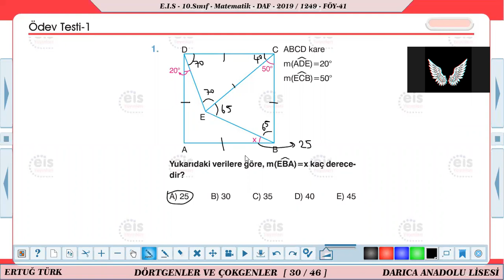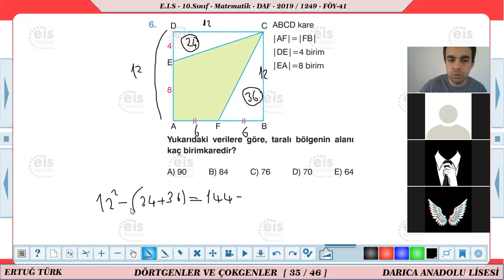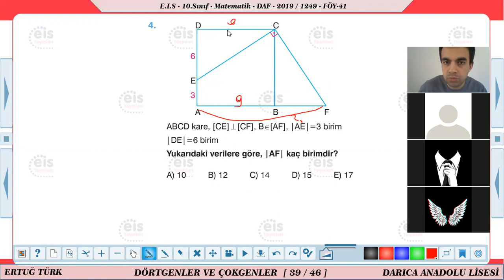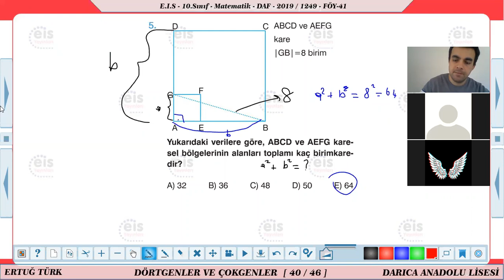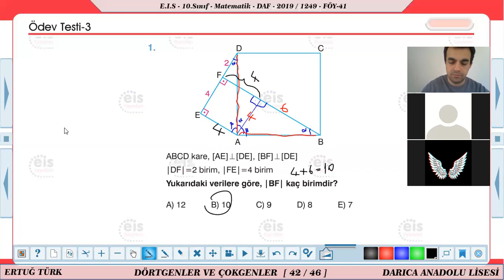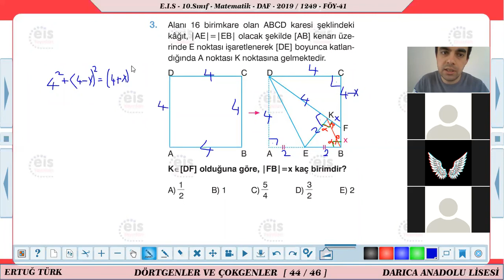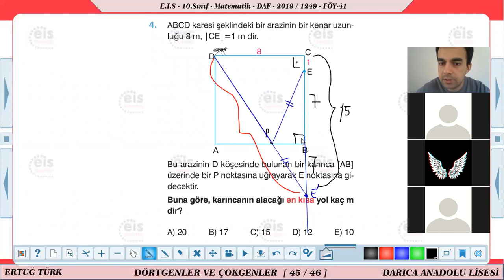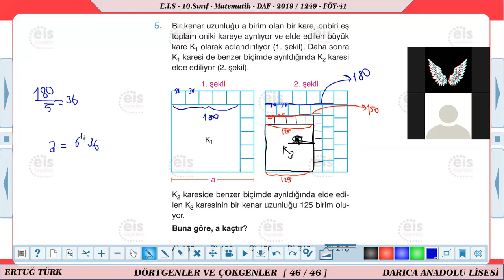10. Sınıf Matematik EİS DAF 41. Föy Kare Soru Çözümü Canlı Ders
Eis Yayınları DAF 10. Sınıf Matematik 41. Föy Ödev Testi Çözümü
Matematik dersinde bugün Kare soru çözümü yapıyoruz.
Evde Kalın, Ders Çalışın :)